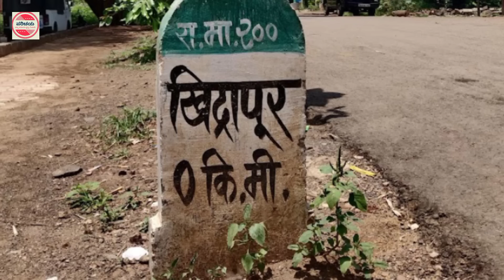ಶಿವ ಹಾಗೂ ವಿಷ್ಣು ಒಟ್ಟಿಗೆ ಲಿಂಗರೂಪದಲ್ಲಿ ನೆಲೆಸಿರುವ ಅಪರೂಪದ ದೇಗುಲವಿದು | ಕೋಪೇಶ್ವರ | Kopeshwar temple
Kopeshwar Temple is at Khidrapur, Kolhapur district, Maharashtra. It is a Hindu temple dedicated to Shiva. This temple is in Maharashtra It is also accessible from Sangli as well. It was built in the 12th century by Shilahara king Gandaraditya between 1109 and 1178 CE.
ಮಹಾರಾಷ್ಟ್ರದ ಕೊಲ್ಹಾಪುರ ಜಿಲ್ಲೆಯ ಖಿದ್ರಾಪುರ ಎಂಬಲ್ಲಿ ಇರುವ ಕೋಪೇಶ್ವರ ದೇವಸ್ಥಾನ